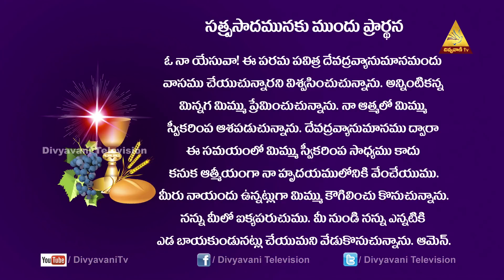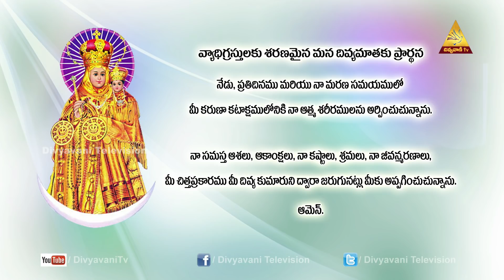FR UDUMALA BALA CEO | నీవు నీవుగా ఎక్కడున్నా ఉన్నతముగా ఉండు | DIVYAPOOJA | 30 MAY 2020 | 6 PM